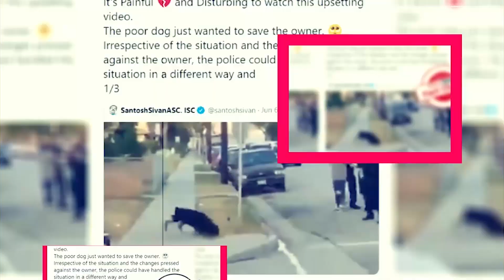Industry Season 3: When Will It Be Happen? - Premiere Next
Industry Season 3: When Will It Be Happen?
in this video, you will get the info related to Industry Season 3: When Will It Be Happen?

is there going to be an industry season 3"
will there be a season 3 of the mand"
industry season 3 new cast"

Technology updates
Netflix Series
Netflix Movies
Premiere Next